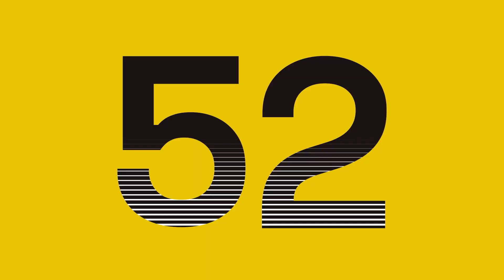Couto Store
Ficha técnica
Estilista: Matheus Couto @meninocouto
Direção de arte/criativa: Matheus Couto
Stylist: Daniela França @danielafranca
Trilha: Olhos em nós @pretexmc
Produção de Trilha: @starblackproducoes @djbac_ @matiasnubeat
Modelos: Andy Augusto @andyaugustoo , Egydio Souza - @egydi.o, Emanuel Araquan @manuaraquan, Evelyn Kosta - @evelyn.kosta, Flavio Sampaio @fah_sampaio,Gabriel Silva @biel.ssilva, Júlio César @juliocesartico,João Marcos @_n3g0_ , Preta Guimaraes @pretaguiimaraes, Leonardo Guilherme - @leorobust , , Lohan Nery - @olarrn , Moisés Lemes @moiseslemess ,
Beleza: Maxi Weber @maxweberbeauty @maximakeupandhair
Acessórios: @artedakali
Caçados: @rideroficial
Apoio: @tecidosconstanciovieira
Agradecimentos: @projetopim, @realpeopleagency, @raquelvfialho, @movemgt,@edineide_andrade07, Sandra Couto